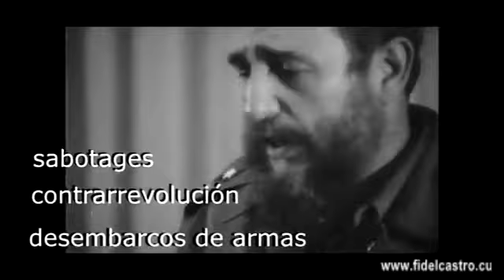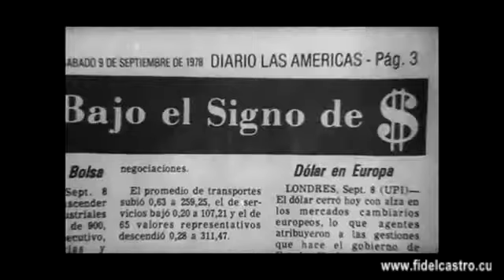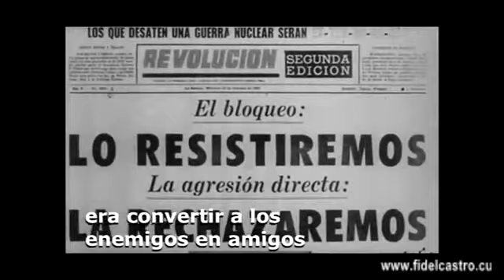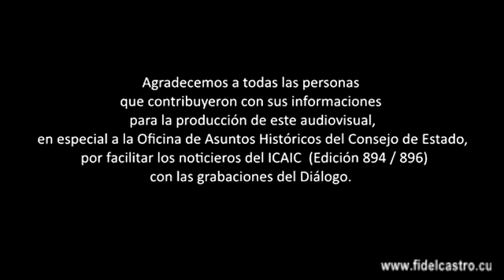El diálogo de 1978 que cambió las relaciones entre Cuba y su emigración.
El 6 de septiembre de 1978, el Comandante en Jefe FidelCastro comenzó a darle un giro a la situación entre Cuba y los cubanos residentes en el exterior.
Fidel, durante una entrevista con un grupo de periodistas cubanos y norteamericanos, invitó ese día a personalidades representativas de la comunidad cubana en EstadosUnidos a sostener un diálogo abierto sobre temas de interés mutuo donde expresó
“Estos problemas, por una cuestión de dignidad nacional y de soberanía nacional, no los discutimos, ni lo discutiremos nunca, con el gobierno de Estados Unidos, porque son asuntos internos de nuestro país”.
“Nosotros no estamos dispuestos a conversar, ni a discutir nada en absoluto, ni ahora ni nunca, con cabecillas de la contrarrevolución. Pero nosotros sí estamos dispuestos a conversar y a discutir los problemas que le interesan a la comunidad cubana, con personalidades de la comunidad cubana”.
“Esto no se pudo hacer antes, ¡ni pensarlo!, porque había una situación de Estados Unidos muy grave en la época en que la CIA y el gobierno de Estados Unidos preparaban el asesinato de los dirigentes de la Revolución, los sabotajes, la contrarrevolución, los desembarcos de armas, que sostenían una guerra activa contra la Revolución Cubana”, dijo durante en conferencia de prensa el 21 de noviembre de 1978.